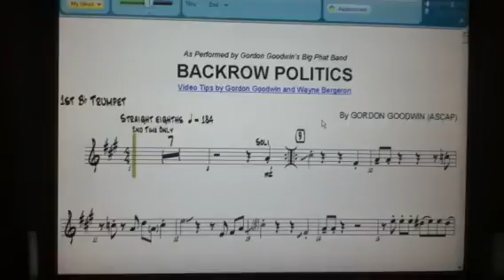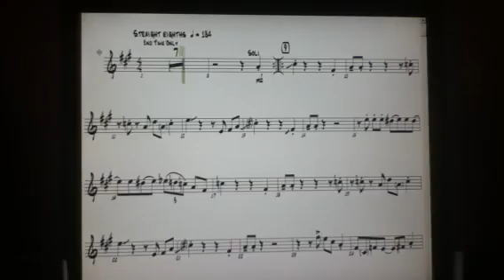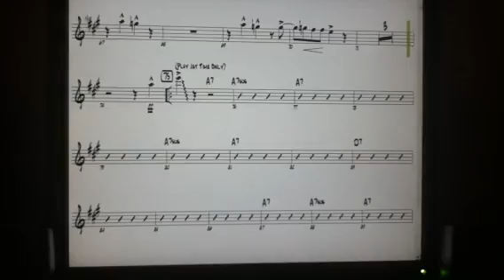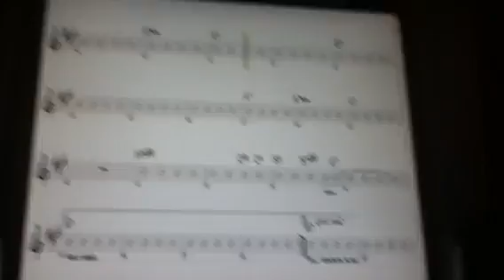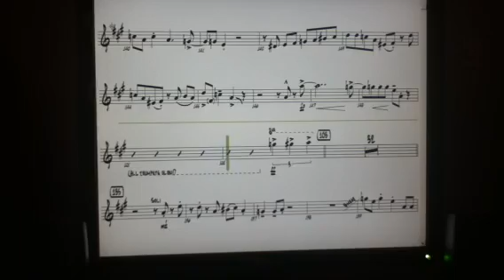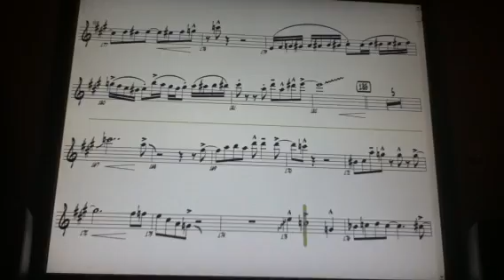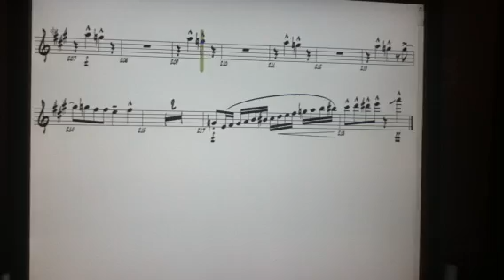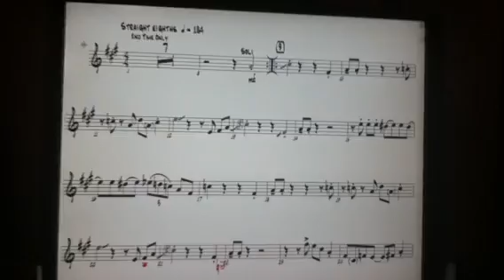Most amazing songs on smart music episode 2 backrow politics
2nd episode in series sorry for bad cutoff at the end it was my iPod that did it. The band is Gordon goodwin's big phat band the song is backrow politics.